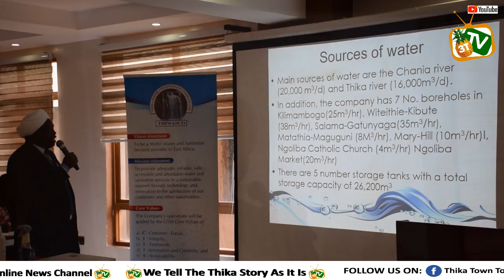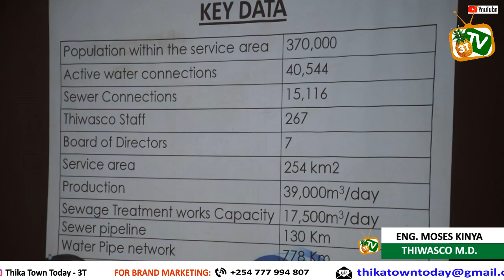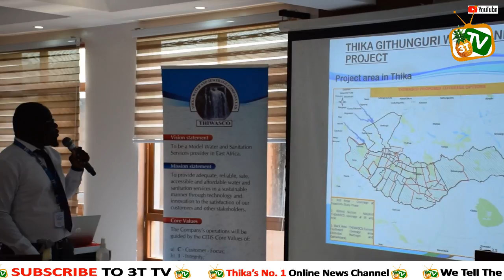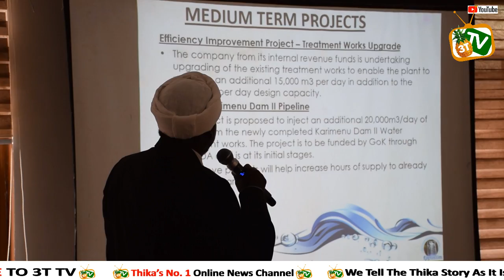2 projects that will solve Thika's water problem with additional 56 million litres of water daily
The journey to eradicate water scarcity in Thika has kicked off with 2 mega projects that will solve the water problem with additional 56 million litres of water daily.
The two externally funded water projects, the Karimenu Dam II Water Project and the Thika Githunguri Water and Sanitation Project, will be the game changers expected to bridge the water demand deficit in Thika which currently stand at 36 million litres per day.

Thika's rapidly growing population is facing considerable problems with the supply of clean and safe drinking water, forcing the Thika Water & Sewerage Company (THIWASCO) to come up with various ways to mitigate the problem.

Among these methods include water rationing programmes where residents from different parts of the town receive water at different times and sometimes in lesser quantities than they require.

Currently, THIWASCO’s water treatment plant has a capacity to produce slightly over 39,000 Cubic Metres (m3) daily against a daily water demand of slightly over 70,000m3.

Following this deficit which is about 39,000m3 of water daily, THIWASCO has come up with various temporary measures such as water rationing as they embark on short, medium and long-term programmes to alleviate this problem once and for all.

Among these measures include rehabilitation and expansion projects on the existing treatment plant and sinking several boreholes to increase the annual water supply from 12.7 million m3 in the year 2015 to the current annual production of 14.6 million m3 of water.

THIWASCO serves over 370,000 in Thika town and its environs with 40,544 and 15,116 water and sewer connections respectively. It has a sewer treatment capacity of 17,500m3 per day. The last time the water treatment plant and sewer system had developmental upgrades was in 1991, a whopping 32 years ago.

This was among the information delivered during the company’s Annual Stakeholders Meeting.

THIWASCO Managing Director Eng. Moses Kinya said that the game changer shall be the completion of the Karimenu Dam II water project funded by the Government of Kenya which will add 20,000m3 of water daily and the DANIDA funded project that will add over 36,000 m3 of water supply per day.

Samuel Odhiambo from Athi Water Works Development Agency (AWWDA) said that funds for the Karimenu Dam II water project were already available and it would take about 18-24 months to be complete.

For the DANIDA project, Odhiambo said that the designs process, which was expected to take about 16 months, were already ongoing and thereafter construction commence to be completed after another 3 years, to around May of the year 2026.